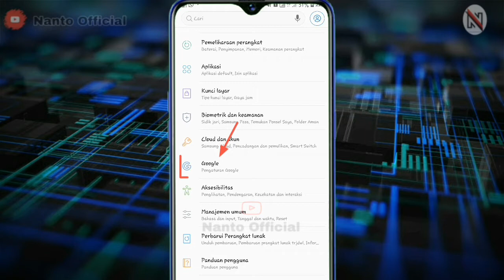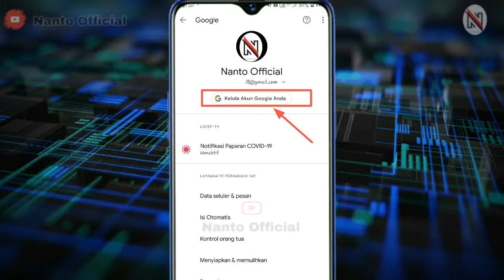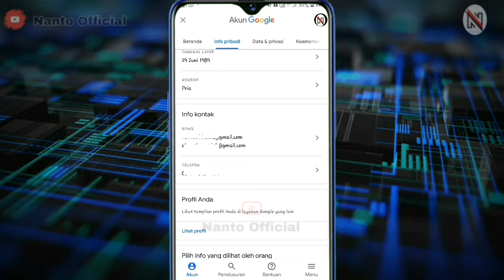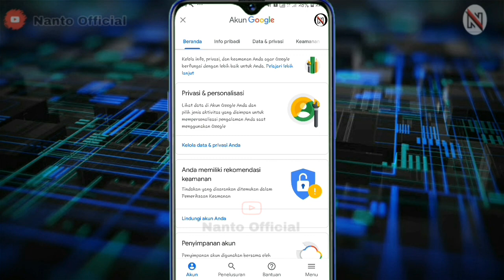Cara Hapus Email Pemulihan Akun Gmail || hapus email pemulihan google di android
Apa kabar sobat semuanya...
Disaat email pemulihan sudah tidak aktif atau sobat lupa paswordnya maka email tersebut sama saja tidak bisa di jadikan email pemuliahan.
Sehingga perlu menghapus email pemulihan tersebut.

Dengan Cara Hapus Email Pemulihan Akun Gmail || hapus email pemulihan google di android maka kita akan mudah buat kita hapus email tersebut.

Untuk cara lebih lengkap, silahkan sobat bisa tonton video Cara Hapus Email Pemulihan Akun Gmail ini...

Semoga bermanfaat...
Dan bisa membantu dan berguna buat kalian..